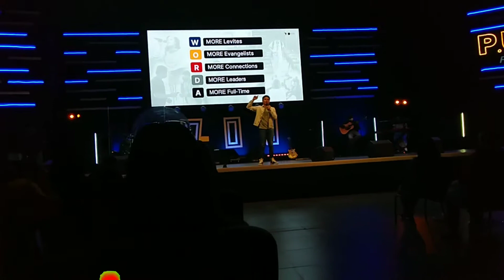Jesus is the way